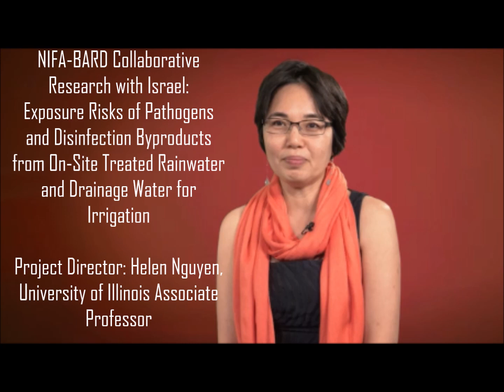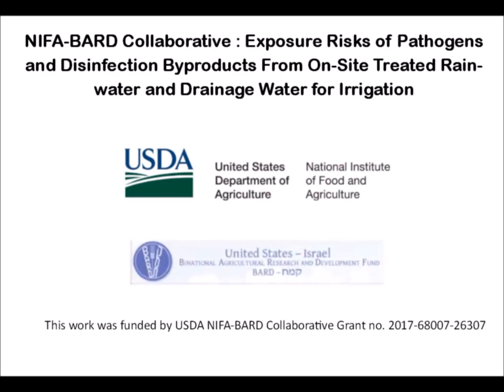Exposure Risks of Pathogens and Disinfection Byproducts – NIFA-BARD Collaboration